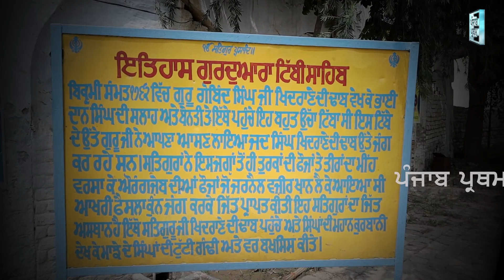ਗੁਰਦੁਆਰਾ ਟਿੱਬੀ ਸਾਹਿਬ ਦੋ ਕਰੋ ਦਰਸ਼ਨ , ਇਸ ਥਾਂ ਤੇ ਬੈਠ ਮੁਗਲ ਫੌਜਾਂ ਤੇ ਦਸਮ ਪਿਤਾ ਨੇ ਚਲਾਏ ਸੀ ਤੀਰ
ਗੁਰਦੁਆਰਾ ਟਿੱਬੀ ਸਾਹਿਬ ਦੋ ਕਰੋ ਦਰਸ਼ਨ
ਇਸ ਥਾਂ ਤੇ ਬੈਠ ਮੁਗਲ ਫੌਜਾਂ ਤੇ ਦਸਮ ਪਿਤਾ ਨੇ ਚਲਾਏ ਸੀ ਤੀਰ